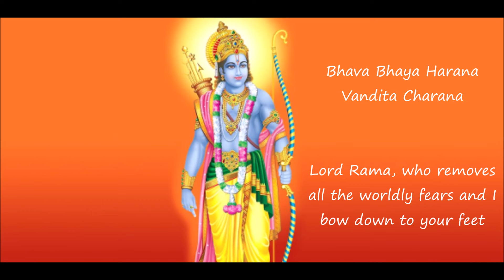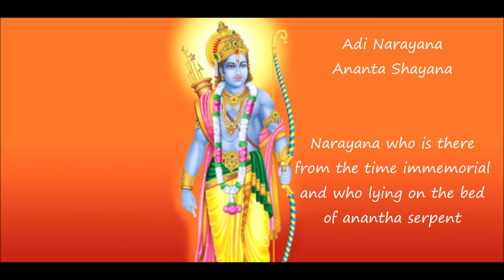Atma Rama Ananda Ramana with lyrics and translation | Ram Bhajan by Atreyee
Ram Siya Ram Aathma Rama Aananda Ramana, a prayer song on Lord Ram by Atreyee (Cover Song). Atma Rama, is a very soulful devotional song! Thank you so much for listening!